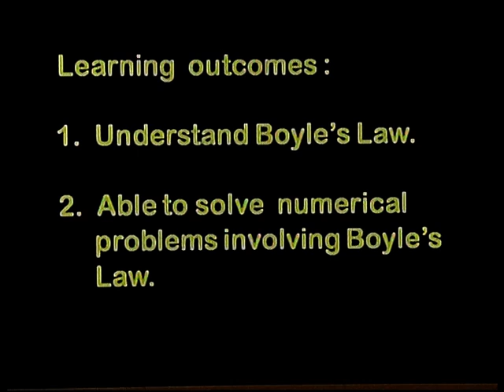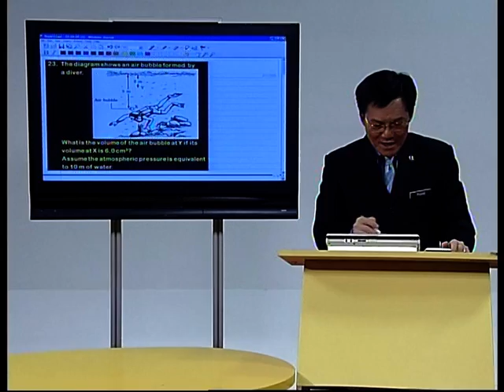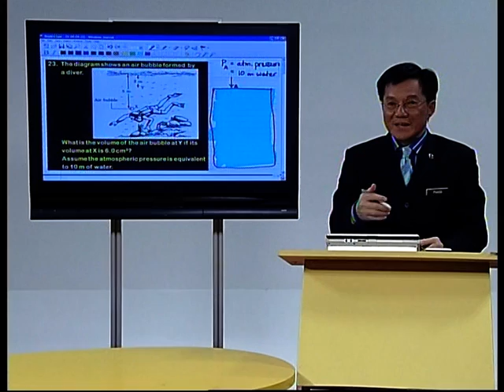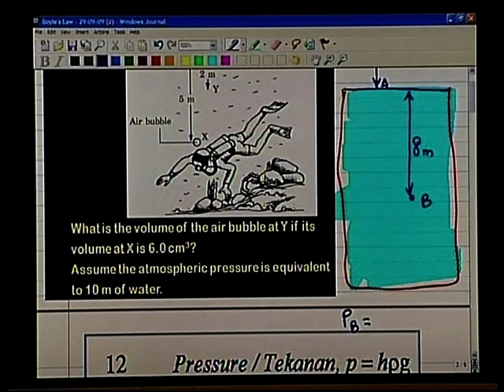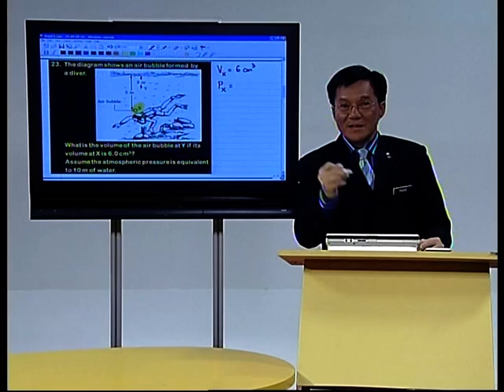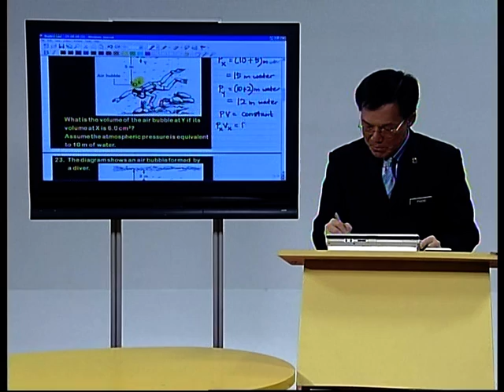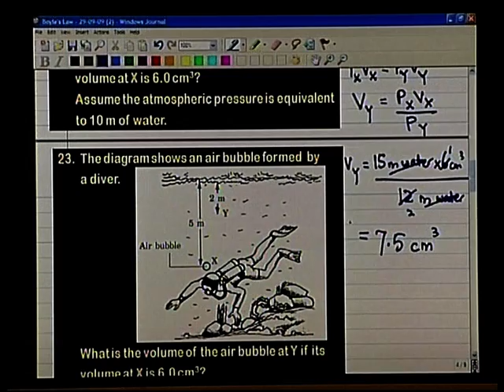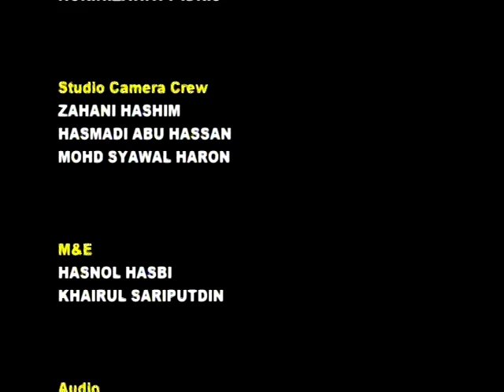EduwebTV : Fizik Form 4 - Boyles Law